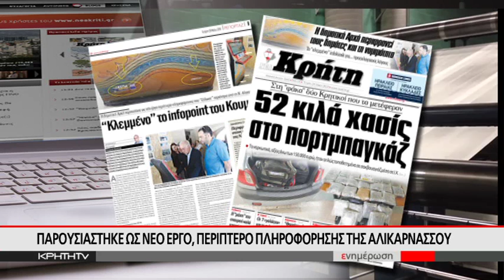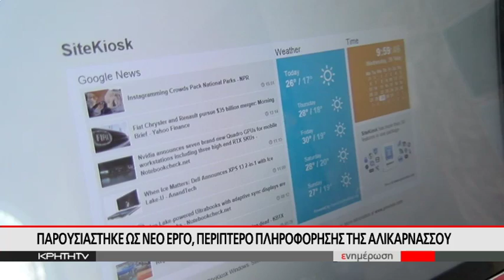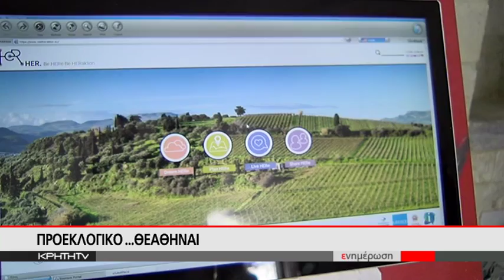Παρουσιάστηκε ως νεο έργο, περίπτερο πληροφόρησης της Αλικαρνασού